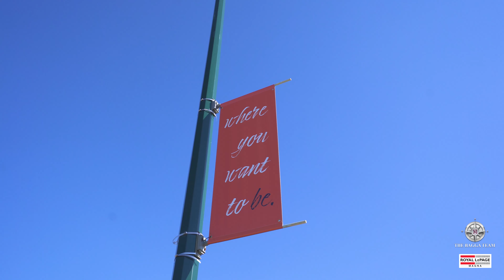Discover The Rise at Mattson | Gurpreet Singh & Ramanpreet Sidhu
Welcome to The Rise at Mattson, our newest and most exciting townhome community in Edmonton! This stunning development features 57 attached-garage townhomes, thoughtfully divided into triplexes and fourplexes, providing a perfect blend of community and privacy.

Three Unique Floor Plans
At The Rise at Mattson, we believe in offering variety and customization to fit your lifestyle. Choose from three distinct floor plans, each designed with modern living and stylish aesthetics in mind. Whether you're a growing family, a young professional, or someone looking to downsize, you'll find the perfect home here.

Modern Living and Stylish Designs
Our townhomes boast contemporary designs and high-quality finishes that cater to modern tastes. Enjoy open-concept living spaces, gourmet kitchens, and spacious bedrooms that provide comfort and functionality. Large windows and thoughtful layouts ensure that each home is filled with natural light and a sense of openness.

Prime Location
Located in the vibrant community of Mattson, you'll have access to everything you need. Excellent schools, parks, shopping centers, and dining options are just minutes away. The Rise at Mattson offers the perfect balance of tranquility and convenience, making it an ideal place to call home.

This is an amazing opportunity to be a part of a growing and thriving community. With limited units available, don't miss your chance to own a beautiful townhome in one of Edmonton's most sought-after neighborhoods.

Experience the best in modern living at The Rise at Mattson.